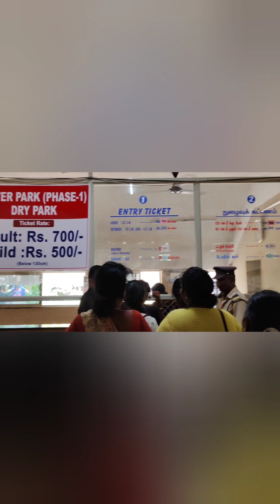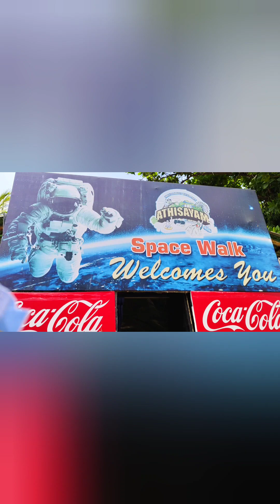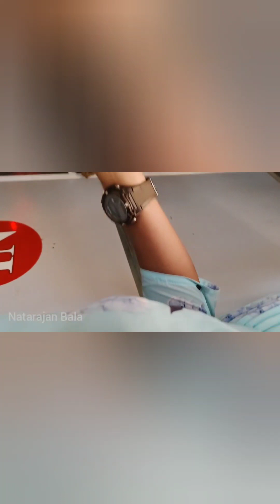மதுரை அதிசயம் enjoy பண்ணலாம் வாங்க